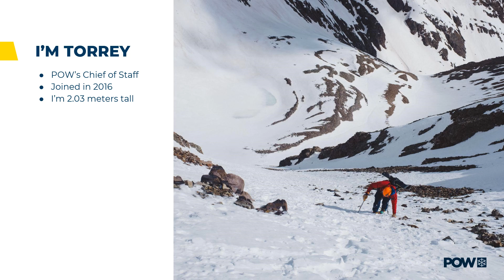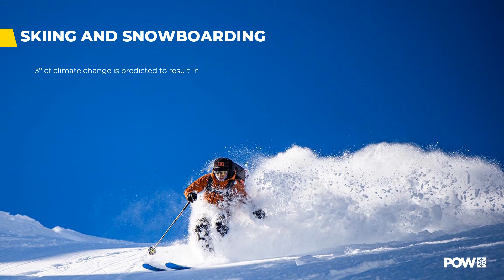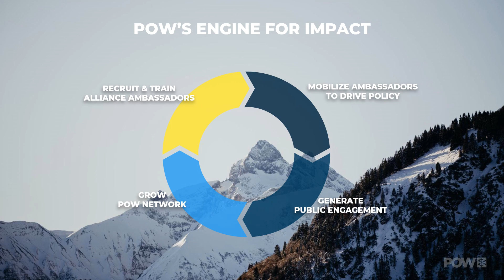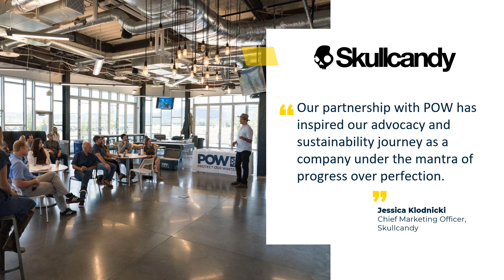Torrey Udall, Protect Our Winters (US)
Convegno nell’ambito del progetto triennale di studio scientifico su
Energia,  cambiamento climatico e montagna
con la collaborazione scientifica di Massimo Santarelli, professore ordinario al Politecnico di Torino e con il patrocinio della Compagnia Valdostana delle Acque - Compagnie Valdôtaine des Eaux C.V.A. S.p.A.